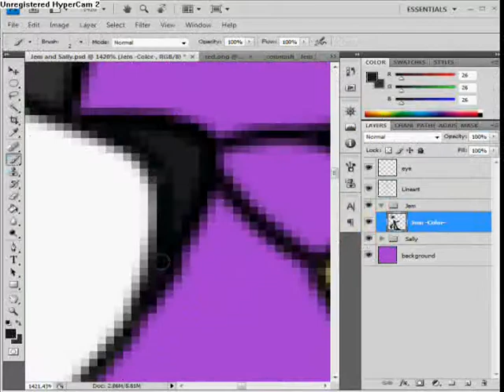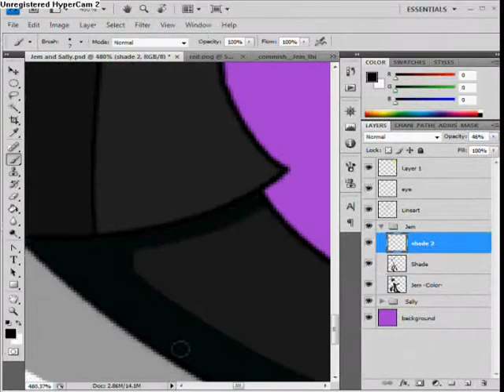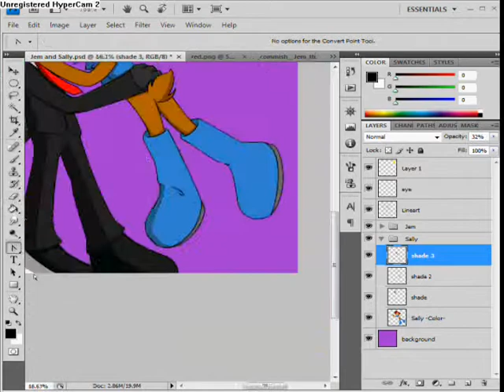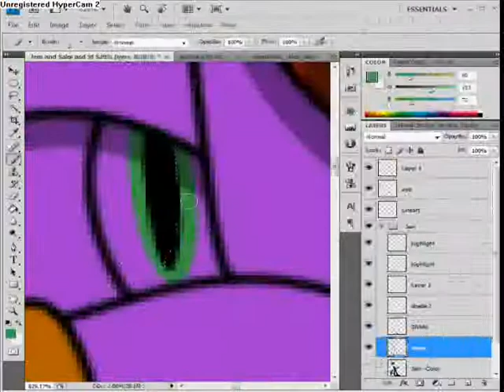RQ ~ Speed Painting: Jem X Sally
This was request from T9581 from deviant art!

He requested me to draw his character and sally acorn together! I hope you guys like it! :D

Time: 2:20
Program used: Photoshop (95%), Easy Paint Tool Sai (5%), HyperCam 2 (100%)